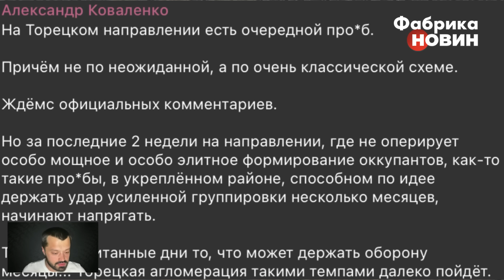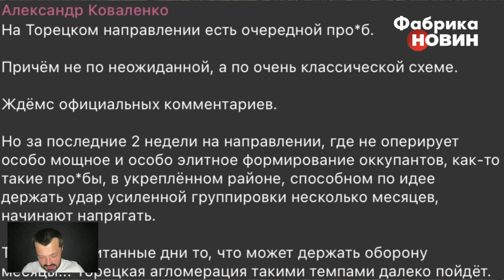💥Стрімкий ПРОРИВ РФ НА ТОРЕЦЬК! Карта бойових дій 1 липня: стягують підкріплення. Ситуація КРИТИЧНА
Окупанти мають значні просування на Торецькому напрямку, ситуація там вкрай складна. Росіяни почали розширювати фланги. Водночас, біля Серебрянського лісу ЗСУ посунули ворога і стабілізували фронт. На Курахівському напрямку підірвали колону РФ, згоріли біля 7 одиниць техніки. Детальніше про ситуацію на фронті розповів журналіст Василь Пехньо на “Фабриці новин”.

00:00 Василь Пехньо про ситуацію на фронтах
00:08 РФ хоче знищити покровський плацдарм ЗСУ
04:44 Прорив росіян під Торецьком
10:15 РФ випускає на штурм жінок
16:15 Майже половина атак РФ - на мотоциклах
18:42 Ситуація біля Кремінського лісу
21:22 Під Кураховим великий механізований штурм РФ